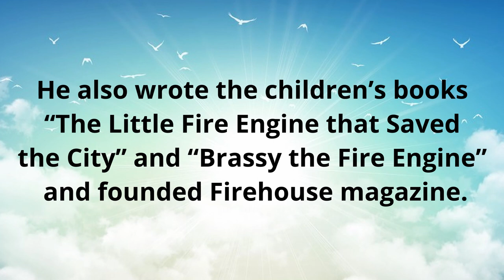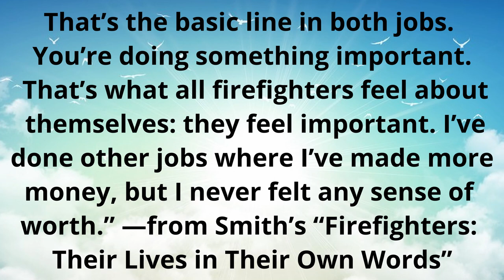Dennis Smith - American firefighter and Author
Dennis Smith was an American firefighter and author. He will forever be missed.

Article By: Linnea Crowther